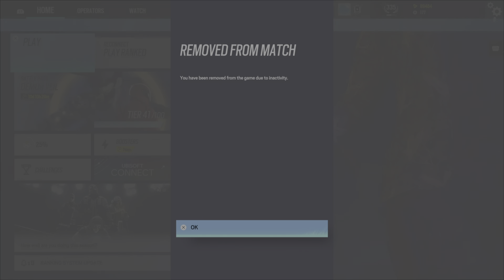R6 - another bad night DV